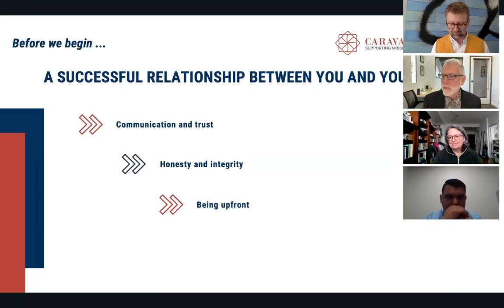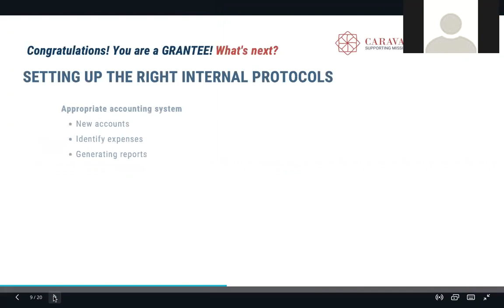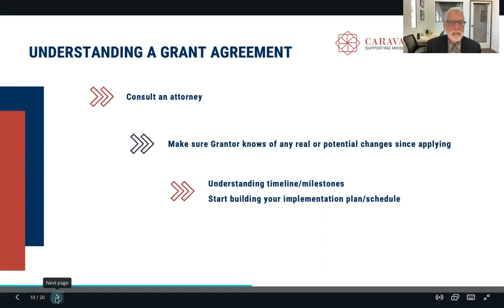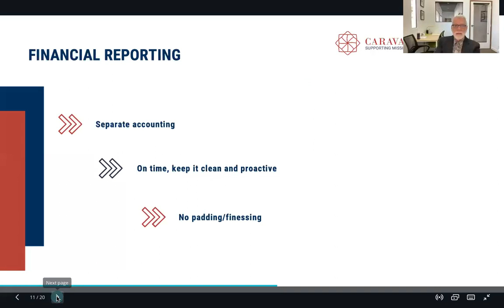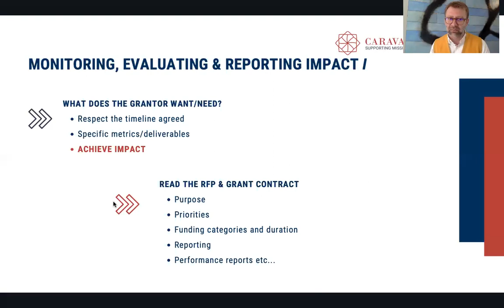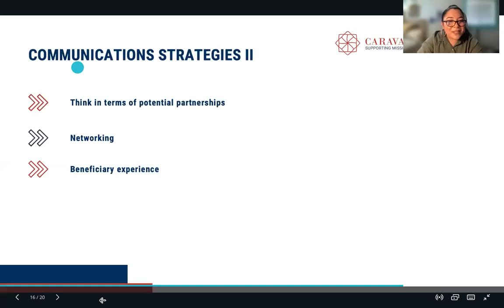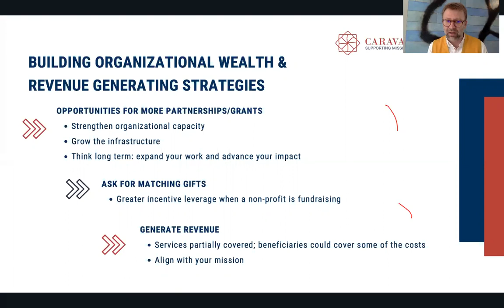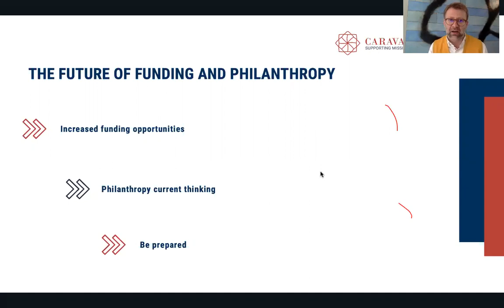The Caravanserai Project Webinar Series: Fulfilling a Grant’s Terms & Next Steps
Grantors, whether they are public or private foundations, individual donors or governmental entities, have specific visions in mind when selecting their grantees. It is not unheard of for these interests to change to reflect a new approach the grantors might adopt or some new socio-economic context. The current Covid-19 pandemic and the very recent social justice movement are the perfect example of events that have generated such change.

The grantors’ mission and vision are not limited to the RFP. They are fully reflected as well in the way the recipient is expected to report back as it is by means of the grantee’s work that the grantor is fulfilling its mission and achieving its vision. While many of the requirements are stated in the contract or the agreement signed between the parties, reporting to the grantor goes beyond a checklist of elements and in many cases is a process that starts before the grant is received and ends after the grant period comes to an end.

This webinar provides a practical road map on how to better meet the grantors’ expectations and maximize the opportunities provided by a grant to generate long term benefits to the organization. The workshop focuses on three time frames: pre-grant period, grant period and post grant-period. The following topics will be discussed:

Setting up the right internal protocols and processes to efficiently manage grants;
Understanding a grant agreement, compliance and governance issues;
Financial reporting: documenting expenses, accounting, budgeting;
Implementation: pre-grant and during the grant period;
Monitoring and evaluation: from grantor’s expectations to building the organization’s database;
Communications strategies: between praising the grantor and self-promoting;
Revenue generating strategies: grants as revenue generators;
Building organizational wealth: using a grant to grow the organization.
The webinar is designed by the Caravanserai Project team based on its experience in working with various funders from foundations to individual donors, as well as consulting with mission-driven organizations on strategic planning and networking.